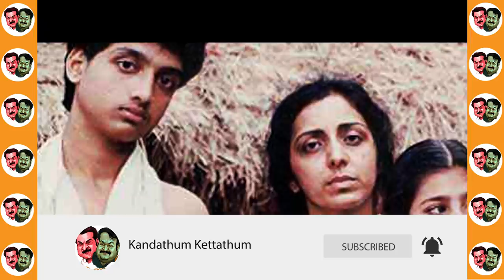ഇപ്പോഴും വിശ്വാസം വരുന്നില്ല! മമ്മൂട്ടിയുടെ ഓഫർ കേട്ട് രോമാഞ്ചം! | Sarath Das & Mammootty